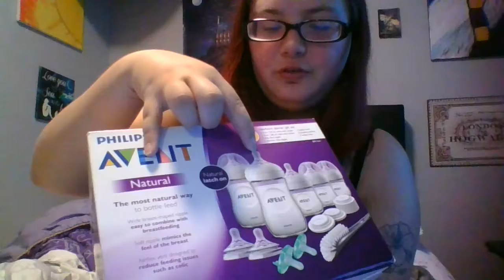Baby Time??!! What to get